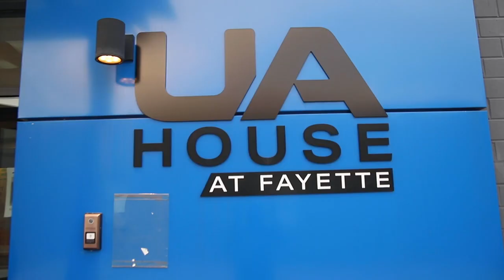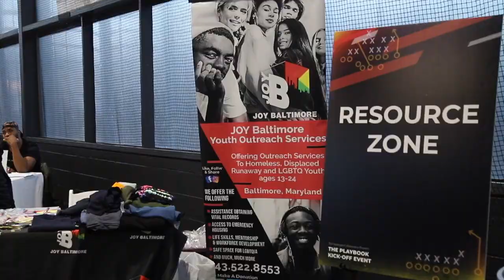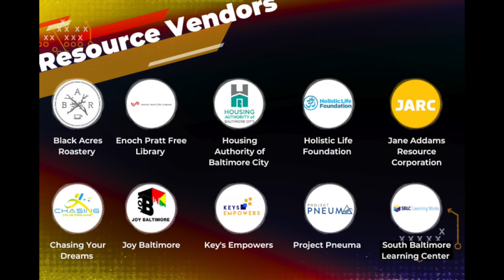Baltimore Squeegee Collaborative | Playbook Kick Off Event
On January 6, 2022, the Mayor’s Office of African American Male Engagement (MOAAME) and the Downtown Partnership of Baltimore (DPOB) activated resource providers, employers and local entrepreneurs in an effort to: 1) Connect squeegee workers to paid employment, entrepreneurship programs and/or social service supports, 2) Inform squeegee workers about the impending enforcement at disallowed zones, and 3) Inspire squeegee workers to pursue positive alternative pathways.

Brand & Event Management: Audacity Group
Partners: Clea Event Productions
a/v: media minds
photo/video: Jewelguy.co